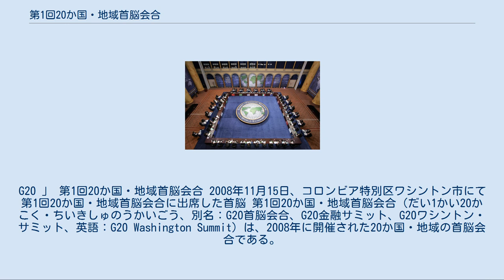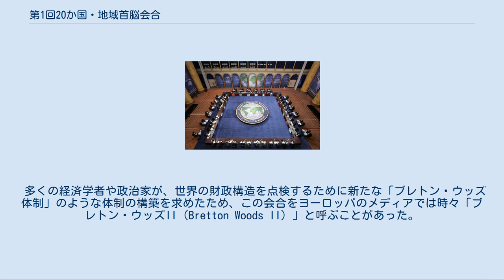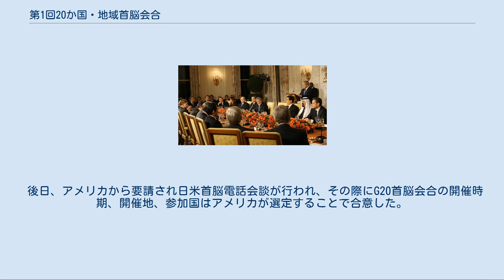第1回20か国・地域首脳会合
G20 」 第1回20か国・地域首脳会合 2008年11月15日、コロンビア特別区ワシントン市にて第1回20か国・地域首脳会合に出席した首脳 第1回20か国・地域首脳会合（だい1かい20かこく・ちいきしゅのうかいごう、別名：G20首脳会合、G20金融サミット、G20ワシントン・サミット、英語：G20 Washington Summit）は、2008年に開催された20か国・地域の首脳会合である。
正式名称は「金融世界経済に関する首脳会合」（英語：Summit on Financial Markets and the World Economy）。
 2008年11月14日の討議 2008年11月15日の議場 2008年11月14日・15日、アメリカ合衆国ワシントンD.C.にて開催された。
国立建築博物館を会場とし、20か国・地域の首脳らが出席した。
議長にはアメリカ合衆国大統領ジョージ・W・ブッシュが就任し、世界金融危機への対策、将来同様の危機が発生することを回避するための方法が討議された。
 このサミットは、フランス大統領ニコラ・サルコジとイギリス首相ゴードン・ブラウンの働きがけによって開催されることになったものである。
 多くの経済学者や政治家が、世界の財政構造を点検するために新たな「ブレトン・ウッズ体制」のような体制の構築を求めたため、この会合をヨーロッパのメディアでは時々「ブレトン・ウッズII（Bretton Woods II）」と呼ぶことがあった。
 G20の財務相・中央銀行総裁会合はこれまでにも行われてきたが、首脳級の会合はこれが最初となる。
 先進7か国と新興経済国12か国から各国の首脳と、欧州連合から欧州委員会委員長が出席した。
それに加えて、関係する各機関から代表が参集した。
アメリカ合衆国では大統領選挙期間中であり、バラク・オバマが事実上当選を決めていた。
しかし、オバマは出席しないことを表明したうえで、名代としてマデレーン・オルブライトとジム・リーチを派遣した。
 日本は2008年のG8議長国だったため、当初よりG20首脳会合の開催を誘致していた。
内閣総理大臣麻生太郎は、G8議長国として首脳会合誘致を表明し、成田国際空港周辺（千葉県成田市）での開催を各国に提案した。
同年10月16日の参議院予算委員会での答弁にて。
麻生は「私が最初に考えたときには、もう成田の飛行場でええという発想」だったと語り、成田市での開催を目論んでいたことを明らかにした。
その意図について「あそこに集めてぱっと四時間いて、それで後全部散っちゃう、そういうようなのでいいようなものの方が現実的」だと説明した。
しかし、最終的に日本への誘致は断念した。
その理由について、麻生は「案に乗ってこなかった」国があったためと説明した。
 後日、アメリカから要請され日米首脳電話会談が行われ、その際にG20首脳会合の開催時期、開催地、参加国はアメリカが選定することで合意した。